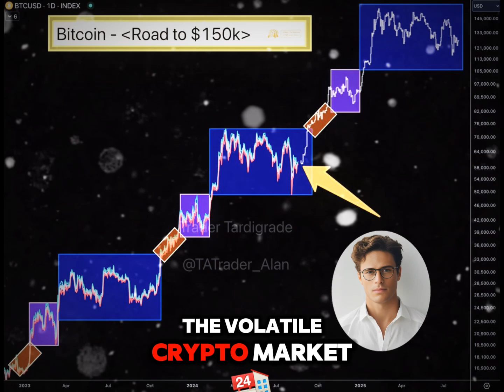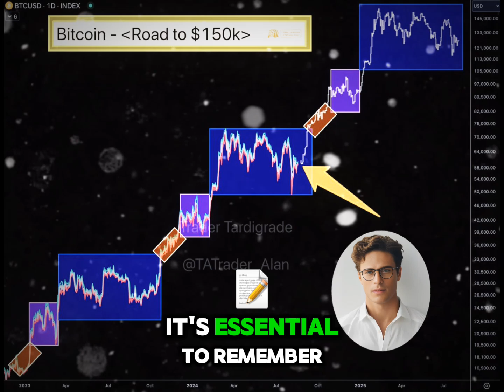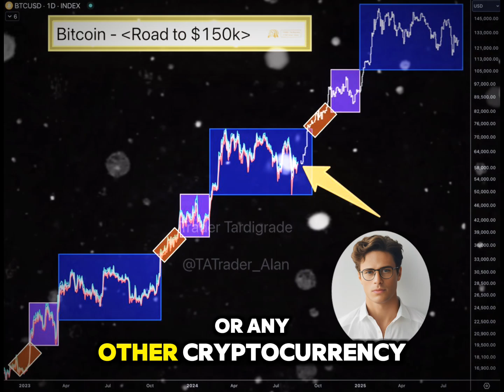Bitcoin’s Ride: Understanding Price Fluctuations | Crypto Volatility Explained